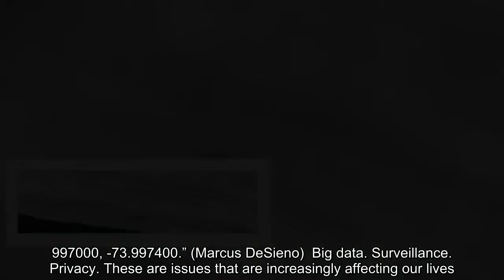Perspective | Haunting landscapes taken from thousands of hacked surveillance cameras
surveillance, politics, landscape, black and white photography, art
 By  Kenneth Dickerman and  Marcus DeSieno   June 15   “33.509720, 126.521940.” (Marcus DeSieno)   “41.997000, -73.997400.” (Marcus DeSieno)  Big data. Surveillance. Privacy. These are issues that are increasingly affecting our lives. Unsurprisingly, these things have also been on many artists’ minds, including photographic artist Marcus DeSieno. In his new book, “No Man’s Land: Views from a Surveillance State,” (Daylight, 2018) DeSieno investigates surveillance culture, questioning what it means to live in a time when our actions are tracked, logged and saved. Working on a computer, DeSieno hacked into surveillance cameras from around the world, searching for images to include in his investigation. Instead of areas most commonly thought of when thinking about surveillance — airports, shopping centers, busy streets — DeSieno sought out landscapes with no people. Once he found the images that fit his purpose, DeSieno made a computer image, then brought out his large-format camera and photographed the images using a salt paper negative process, which creates an atmospheric feel similar to early pictorialist landscape photography. The resulting images are both haunting and thought-provoking. In an essay included in the book, historian Martha A. Sandweiss said of DeSieno’s work:  “By effectively rescuing the unvalued landscapes caught up in the digital surveillance of humans acting badly, DeSieno asks us to think about what these places are without us. … In the end, despite all the troubling issues raised here about the privatization of property and the omnipresence of the surveillance state, these pictures are also satisfyingly subversive and gloriously redemptive. DeSieno transforms images made without aesthetic intent into carefully handworked landscapes that reflect his own sensibilities. … Long after the digital footage captured by the surveillance cameras is discarded or erased, DeSieno’s smart and deeply moving photographs will remain.”  Here are some of the images from the book:  “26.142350, -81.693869.” (Marcus DeSieno)   “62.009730, -6.771640.” (Marcus DeSieno)   “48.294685, -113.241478.” (Marcus DeSieno)   “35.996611, -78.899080.” (Marcus DeSieno)   “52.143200, -4.394850.” (Marcus DeSieno)   “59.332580, 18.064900.” (Marcus DeSieno)   “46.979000, -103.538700.” (Marcus DeSieno)   “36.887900, -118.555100r.” (Marcus DeSieno)  In Sight is The Washington Post’s photography blog for visual narrative. This platform showcases compelling and diverse imagery from staff and freelance photographers, news agencies and archives. If you are interested in submitting a story to In Sight, please complete this form. More on In Sight: What life is like in the coal-mining boomtowns of Appalachia Deeply poetic photos focus on the nexus of ‘chronicle and fiction’ ‘That world where veils, blood and smoke go hand in hand with cosmic philosophy.’ Photographs from the black metal scene in Iceland.